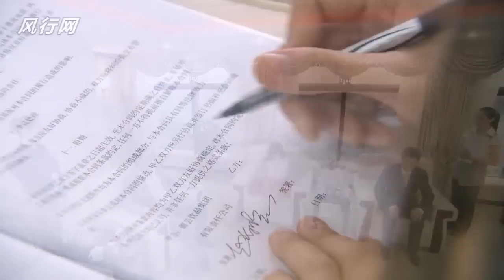《贤妻》第03集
主演:刘涛&保剑锋&洪小铃&谢紫彬&谢祖武&徐立